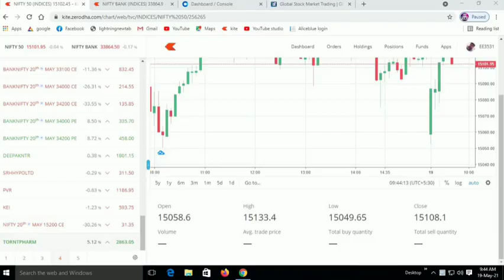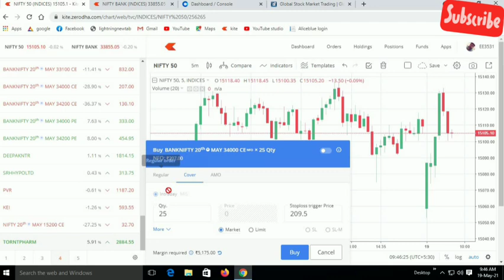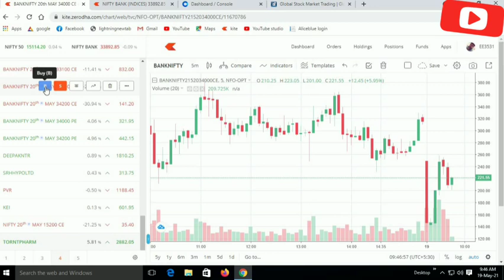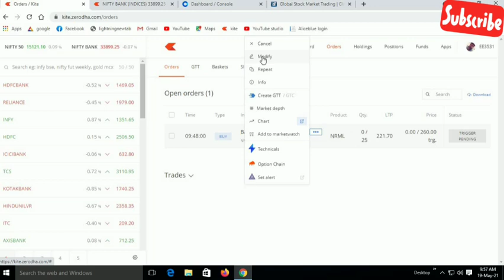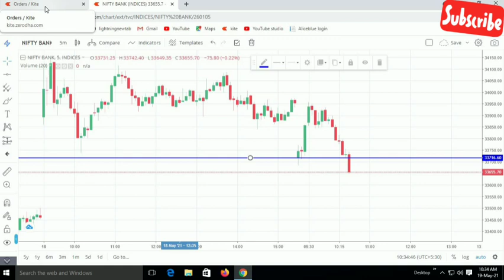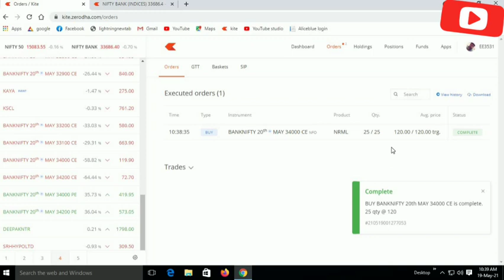Options Trading in Tamil | SLM Order | Option Trading Live Tamil | Trading Tutorial in Tamil